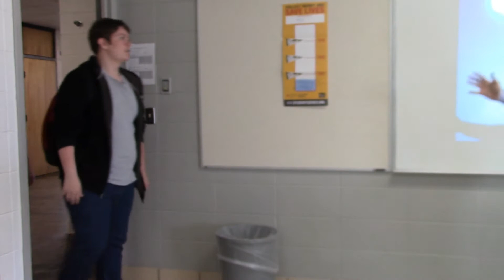French Course Planner Video